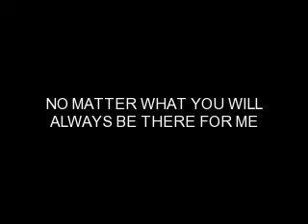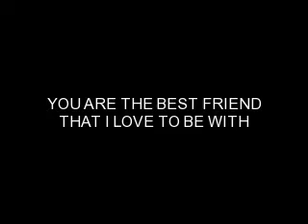TinkerbellAri and Hiphopontoprock(me)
I choose this song because you probley know what kind of friend you are to me but I just want you to always remember YOU ROCK TINKERBELLARI!